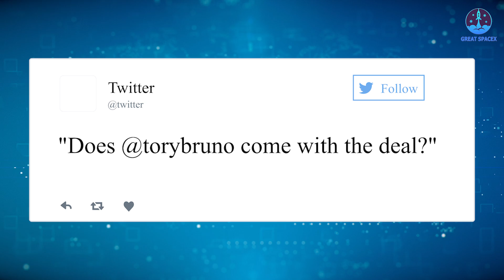It's over! SpaceX did not expect this, ULA is in BIG TROUBLE... selling company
1)HUGE THANKS TO:
2) 🎵 ABOUT ALL TRACK IN MY VIDEO 🎵

SpaceX did not expect this, ULA is over and selling company

Two years ago, SpaceX CEO Elon Musk boldly predicted that United Launch Alliance (ULA) would be "dead as a doornail". Now, it appears his prophecy is coming to fruition.
According to three sources who spoke to Ars Technica, ULA is likely to be sold before the end of the year. Investment firm Morgan Stanley and consulting firm Bain & Company are reportedly managing the transaction, though the details of the potential sale have yet to be disclosed publicly.
If the sale goes through, it would mark a major shift in the global aerospace industry, as ULA is one of the world's most important rocket companies. It remains to be seen what the future holds for ULA, but Elon Musk's prediction may soon become a reality.
This is the end of an era for the global rocket industry! So, what does the future hold for ULA? How did CEO Tory Bruno respond to this news? And who can step in to save the company?
All these questions and more will be answered in today's episode of Great SpaceX!
The sale of United Launch Alliance (ULA), a company that has been a cornerstone of the industry for nearly two decades, would mark the end of an era. ULA was formed in 2005 as part of a deal brokered by the US government, which sought to ensure the military had access to both Atlas and Delta rockets to launch national security satellites into space. To create ULA, Lockheed Martin and Boeing merged their respective launch businesses, each taking a 50 percent stake in the company.